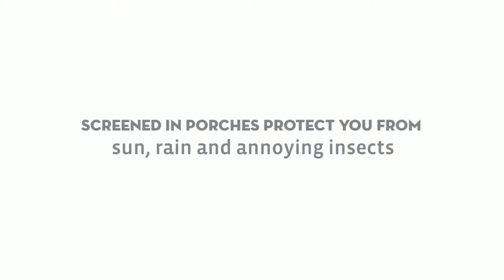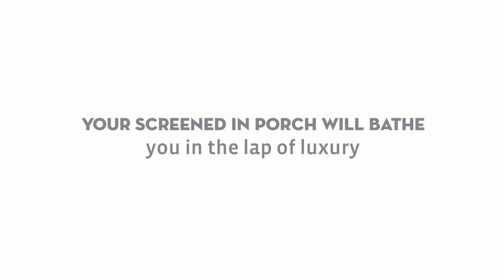Park City Screened In Porches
Screened in porches are a great option for lovely outdoor living in Park City. Offering the open air feeling of a deck with added protection from the hot sun, rainy days and insects, screened in porches are an obvious choice. Archadeck is the premier Park City screened in porch builder.